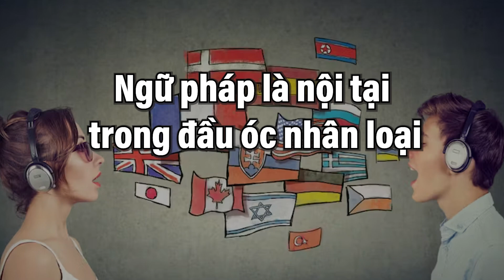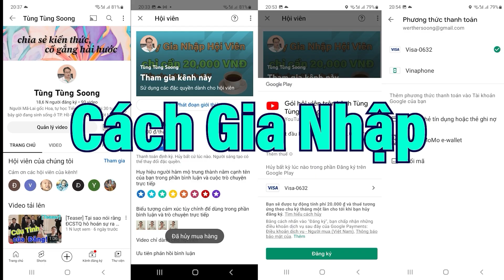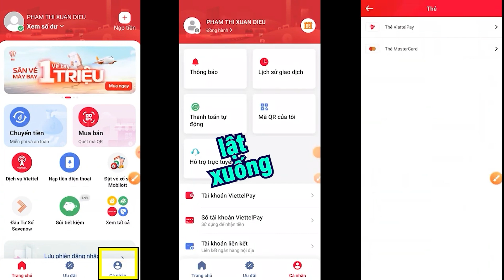(Teaser) Cuộc phát triển ngôn ngữ là như sao? (số 70)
Van Truong
tungsteng1
Nguyen Ha Thanh
Phan Anh
Nguyễn Vũ Bảo

Nếu các bạn muốn ủng hộ tôi bằng tiền, donate tôi:
Cảm ơn!

Chỉ cần 30,000 VNĐ (New Membership) một tháng thì có thể trở thành hội viên, mỗi tuần đều có video khoảng 25 phút dành cho hội viên, và cũng có thể thôi làm hội viên bất cứ lúc nào.

00:00 Intro
01:12 Ngữ pháp là nội tại trong đầu óc nhân loại
04:52 Ba thế giới mà chúng ta đang sinh sống
10:42 Cuộc phát triển ngôn ngữ cụ thể là gì?
14:28 Nguyên lý học tập của AI
17:48 Điều mà AI không thể học tập
20:49 Tiếng Việt của con mình
24:34 Tiếng Anh và Tiếng Trung của con mình